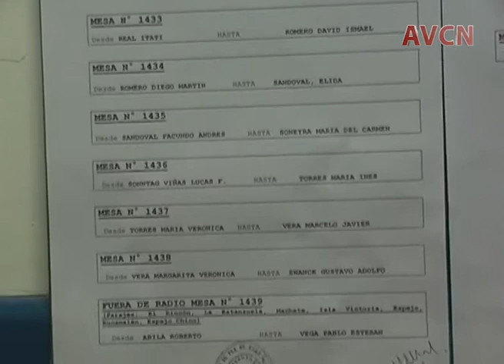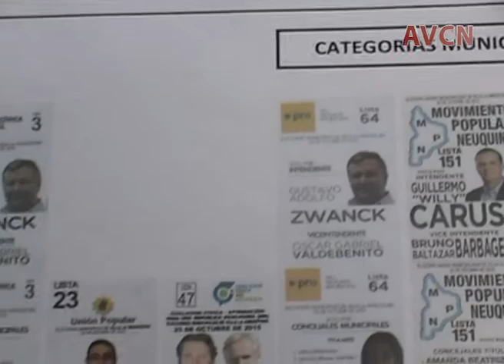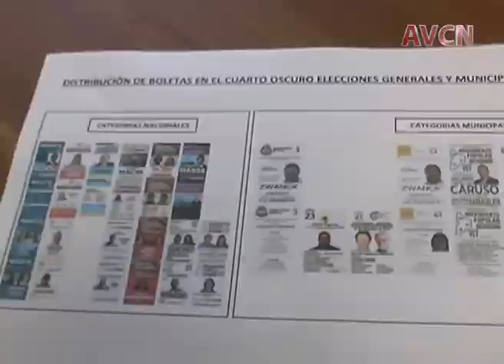MIGUEL CARDENAS ELECCIONES NACIONALES